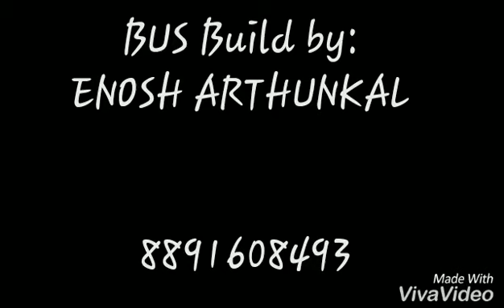Tourist bus miniature CDS ANNA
Made by ENOSH ARTHUNKAL
കേരളത്തിലെ ആദ്യ ഫുൾ ഗ്രാഫ് മിനിയെച്ചർ ടൂറിസ്റ്റ് ബസ് ..